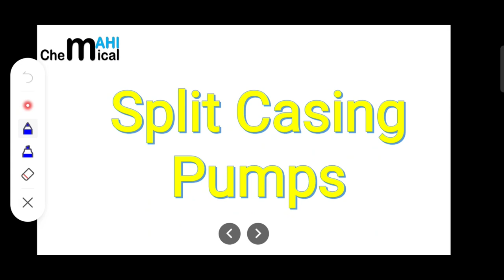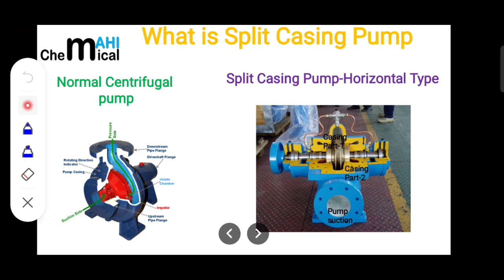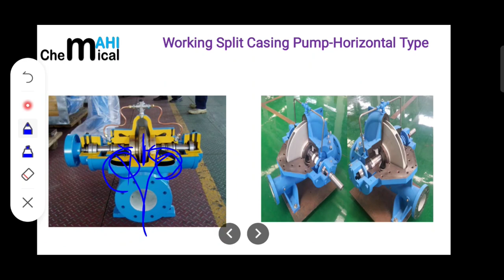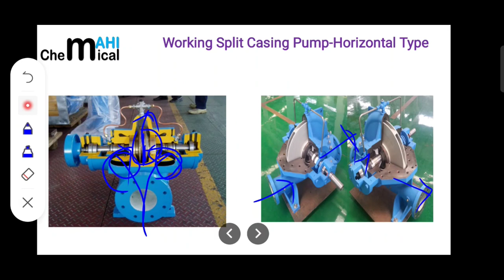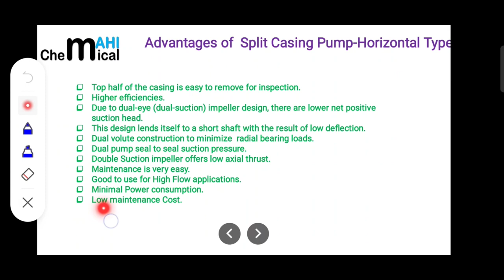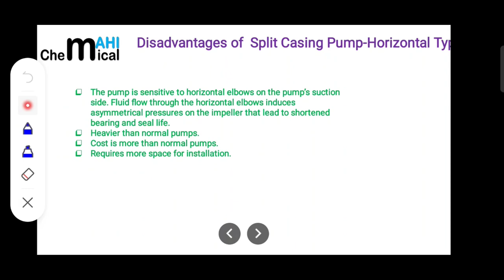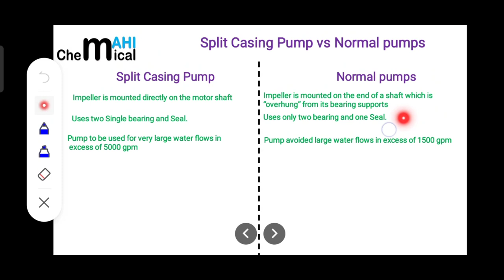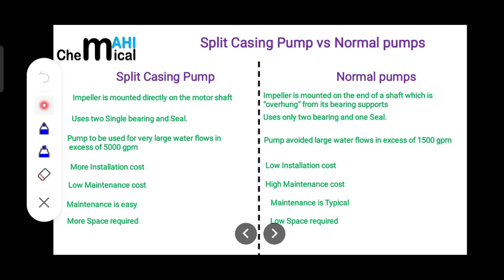Split Casing pumps Working Principle and Difference w.r.t Normal centrifugal pumps@ChemicalMahi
Splitcasingpumps@ChemicalMahi
Centrifugalpumps@ChemicalMahi
Splitcasingvscentrifugalpumps@ChemicalMahi
In this lecture I have basically discussed about What is split casing pumps.How split casing pumps vary from Normal centrifugal pumps.What is working principle of Split Casing pumps.What are advantages and disadvantage of split casing pumps.